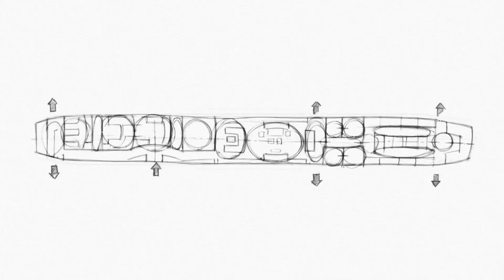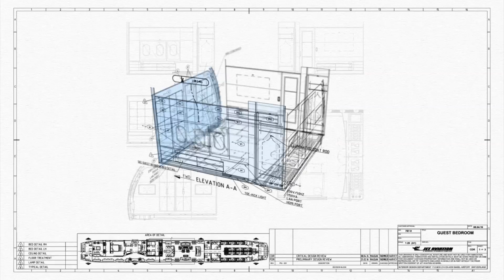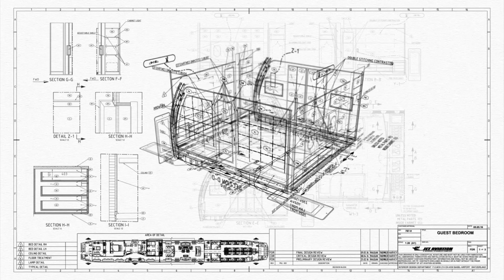Jet Aviation Limitless – Designing VIP Aircraft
ACA produced this animation about Jet Aviation’s design process of a A350 and a B787 private jet.